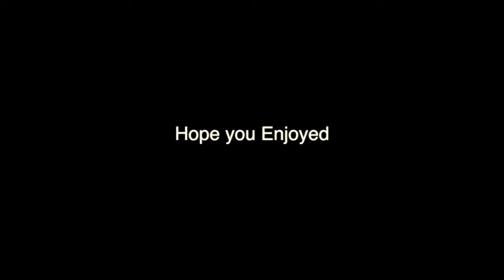Turn Down For What Build Up Mix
Mix up of Hip-Hop Dance Songs. Good for Dance party. Songs build up to "Turn Down for What," all songs are Clean versions.